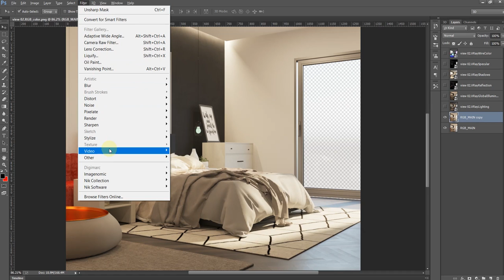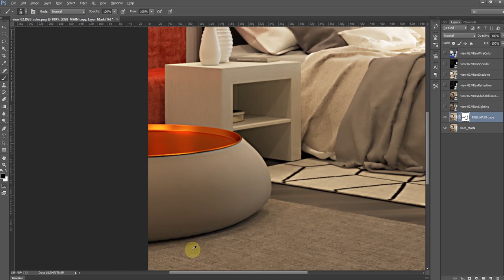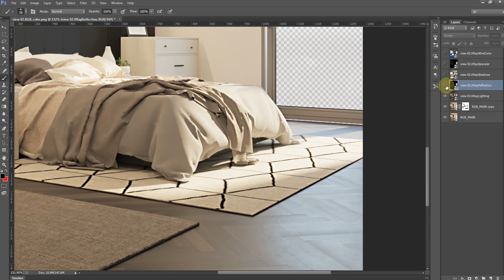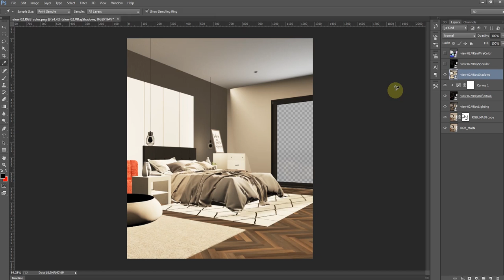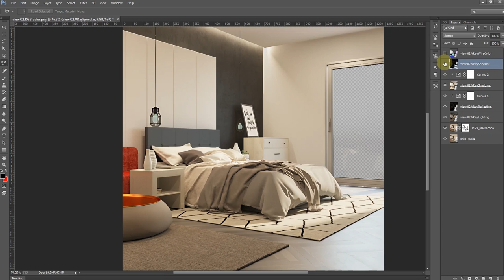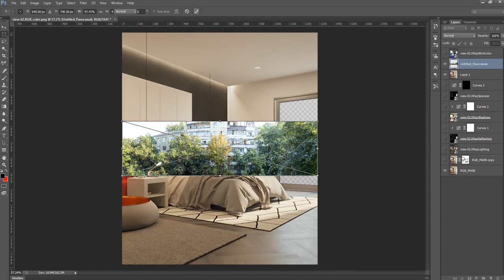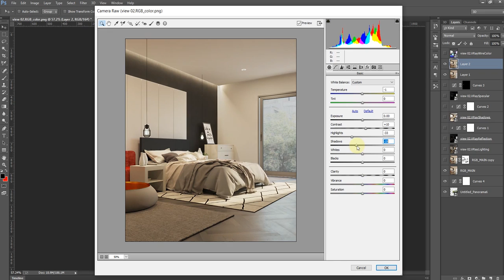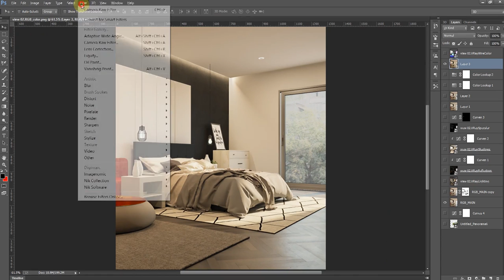Photoshop post production| architecture visualization| 3d rendering| Archvr3d| interior design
Hello Everyone,
In this video, you will learn how to make post-production in Adobe Photoshop.